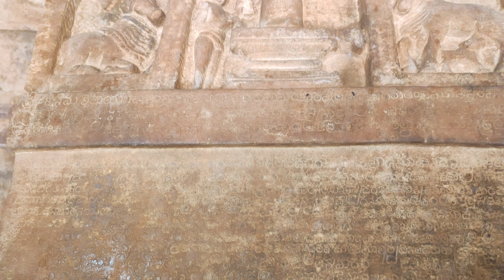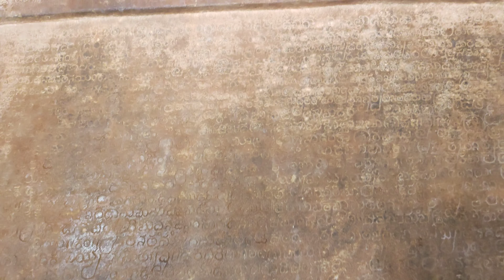బీమా షూటింగ్ లొకేషన్ కర్ణాటక youtube vidieo #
బీమా షూటింగ్ లొకేషన్ కర్ణాటక video#jatin movies#